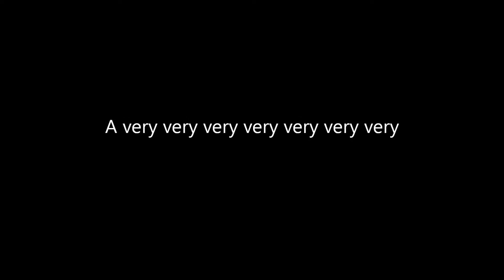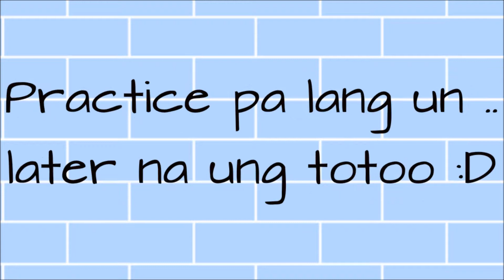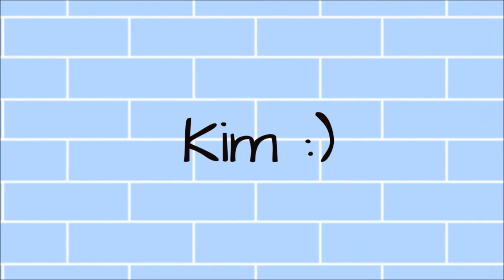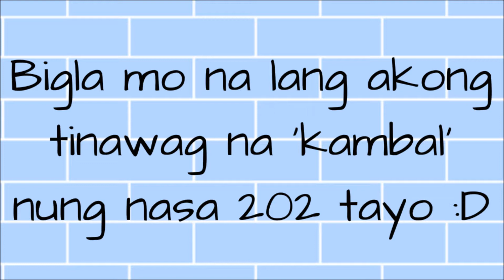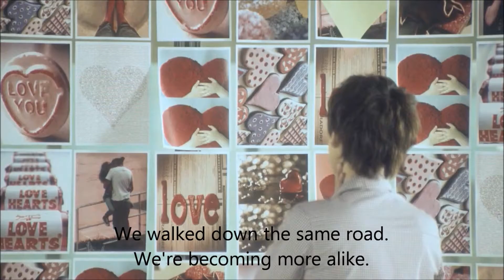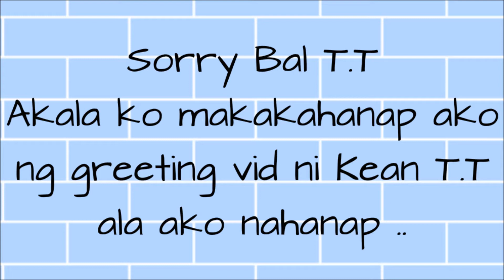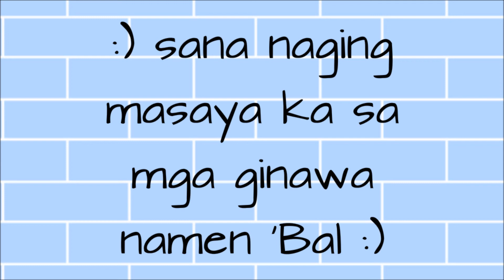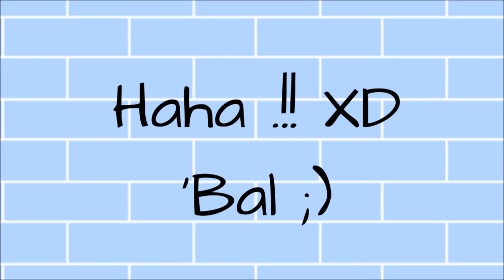Happy 18th Birthday Kambal ^_^ - Jazzelyne Ruiz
Jazzelyn Ruiz's debut gift :)
By Jaiza Mae Ruth Sayson :D Kambal :D

Ailabyu 'Bal :D Let's be Kambal forever ;)
Sorry kung may nagawa akong mali :) pero feeling ko wala naman :) except sa first part XD

Persons on the video:
JP Guste
Joseph Mariategue
Jhe Aguilon
Allen Roman
Bryan Silva
Aliane Jerome Lapasaran
Sergie Galut
Eileen Eusores
Kathlyn Mae Tabucao
Kayla Dimaranan
Kim Janapin
Jham Velasco
Ervie Jane delos Santos
Eliel Infante
Jan Gabriel Dimaano

cr: Dreamworks :D
cr: Gentleman by Psy
cr: Pink Panther - sound effect
cr: Super Junior's No Other - theme song namen ni kambal :D